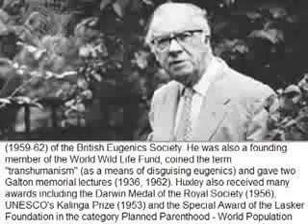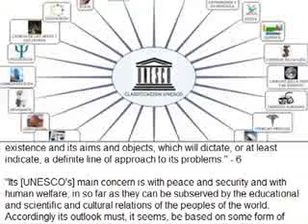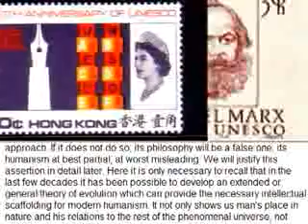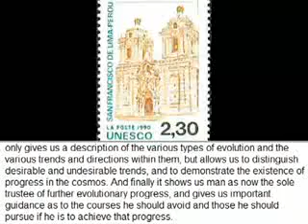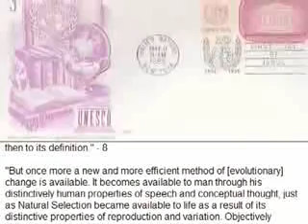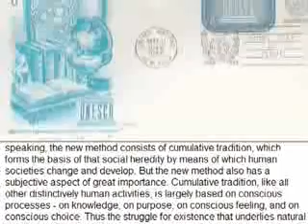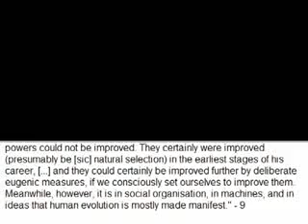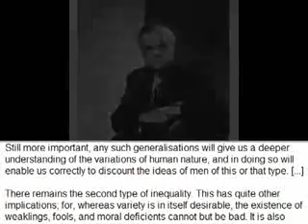World Evolutionary Humanism, Eugenics and UNESCO Pt 1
Evolutionary Humanism, Eugenics and UNESCO
UNESCO Its Purpose and Its Philosophy

As the first Director of UNESCO (United Nations Educational, Scientific and Cultural Organisation), Sir Julian Sorell Huxley (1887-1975) wrote a paper entitled UNESCO Its Purpose and Its Philosophy (1946) [1] in which he outlined his vision for the newly created international organisation (which grew out of the League of Nations' Institute of Intellectual Co-operation). According to Huxley, the guiding philosophy of UNESCO should be what he termed, World Evolutionary Humanism. The following article describes this philosophy and its relation to eugenics.

Julian Huxley, an evolutionary biologist, humanist, and ardent internationalist held many titles including: Secretary of the Zoological Society of London (1935-42), first president of the British Humanist Association (1963), Vice-President (1937-44) and President (1959-62) of the British Eugenics Society. He was also a founding member of the World Wild Life Fund, coined the term "transhumanism" (as a means of disguising eugenics) and gave two Galton memorial lectures (1936, 1962). Huxley also received many awards including the Darwin Medal of the Royal Society (1956), UNESCO's Kalinga Prize (1953) and the Special Award of the Lasker Foundation in the category Planned Parenthood - World Population (1959) to name but a few. He is also the Grandson of Thomas Huxley (Darwin's Bulldog) and brother of author Aldous Huxley.